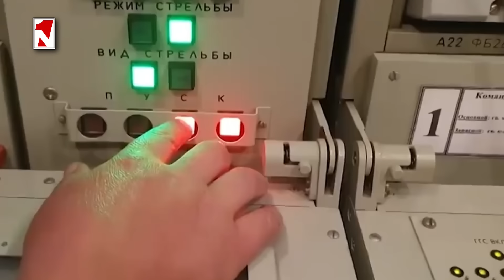Փաշինյանը գաղտնիք է բացել. «Իսկանդեր»-2